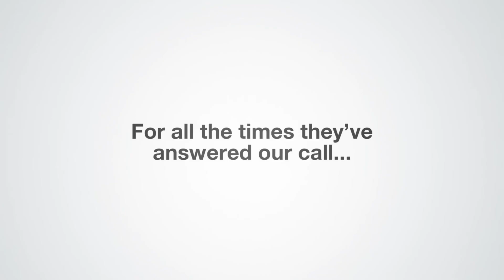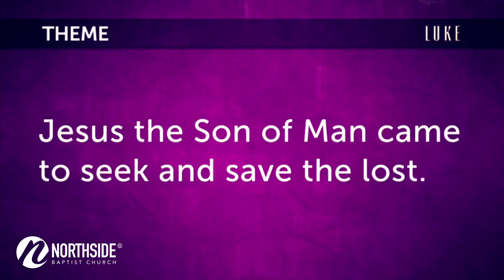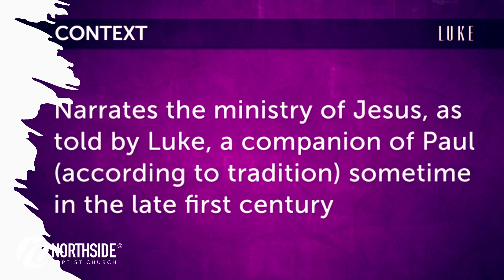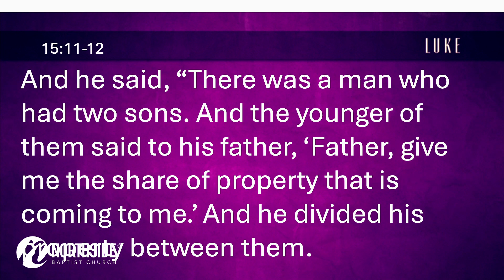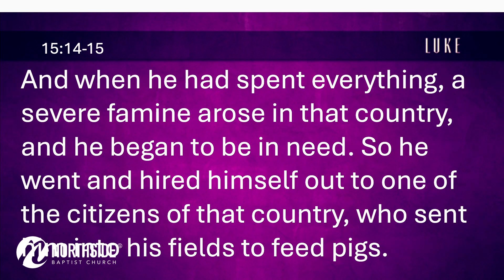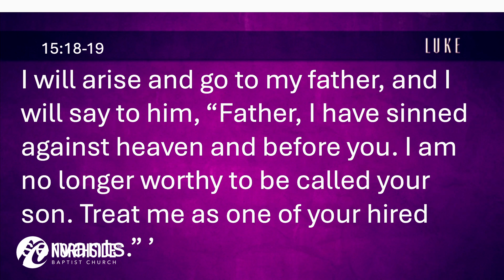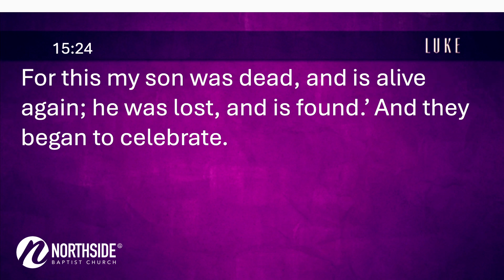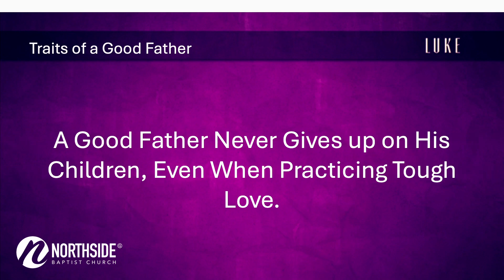Traits of a Good Father